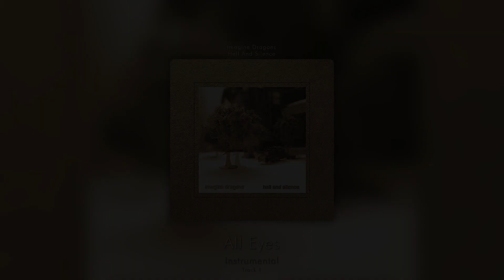All Eyes (Instrumental) - Imagine Dragons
Instrumental version of the song 'All Eyes' from the ep 'Hell And Silence' released by Imagine Dragons.

This instrumental is great to listening to while studying! Enjoy in whichever way you like!

LYRICS:
Everything you say is just a lie, and now I'm leaving to the city
Where the people are awake, to chase a dream that isn't real
And we pose to be something that we're not
Just wanna change a lot and sign our name after the dot
Everything you see is just a century of anarchy
All my corresponding colors that symbolize the things we can attest
Arrange, we can assess, we can attain
We are the entry for entities to entice and entertain
All eyes, they're on you
Don't deny, you've got to
This is a call, that's all you'll ever get from me
Take my side
Oh, take my side, don't look back
Now I'm easy and that's a fact
And you're on my mind, oh
Now, will the sun come up tonight?
Because your eyes, they burn so bright
I'm all you've got when you say that you want it all
You want it all